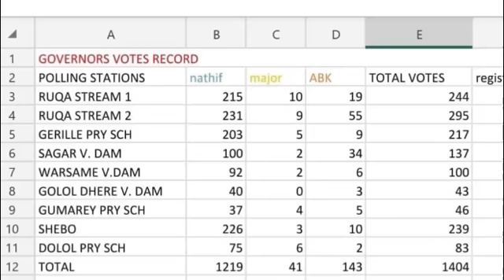DEG__somalidi o dabaal dag bilowday &weerar lagu qaaday xildhibaan | somaliland o kudhawaaqday| dh..